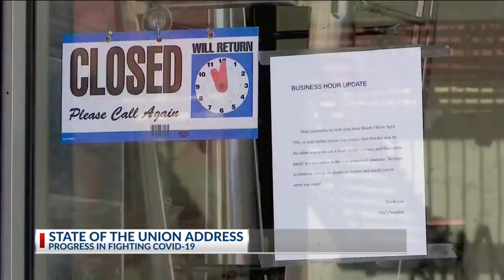Guest at State of the Union Address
COLUMBUS, Ohio (WCMH) – As President Joe Biden addressed the country during his first State of the Union address Tuesday, one item kept coming up – central Ohio.